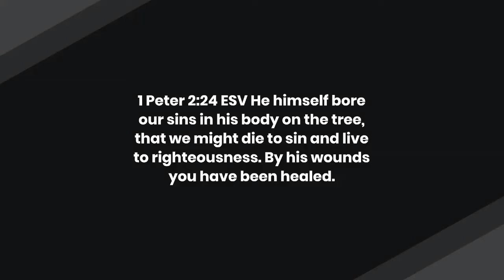Comforting Bible verses